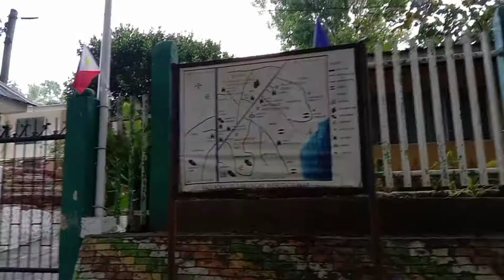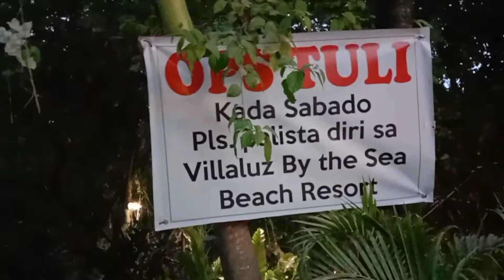STROLLING BANTAYAN WITH OLGA MY CHILDHOOD FRIEND👭